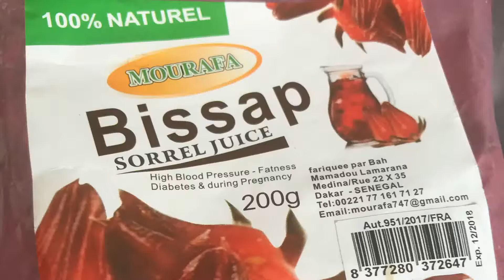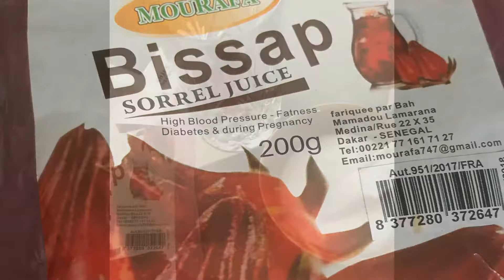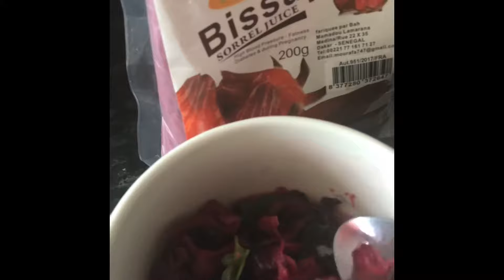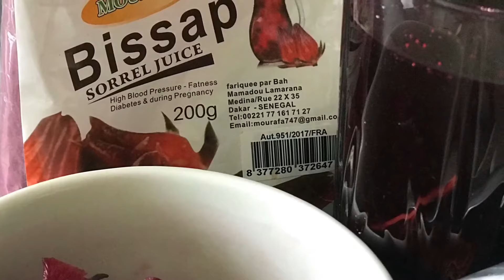Bissap / Sorel powder from Africa-hub & Deli Senegalese Speciality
Drinks Sorel flower v powder
Hibiscus